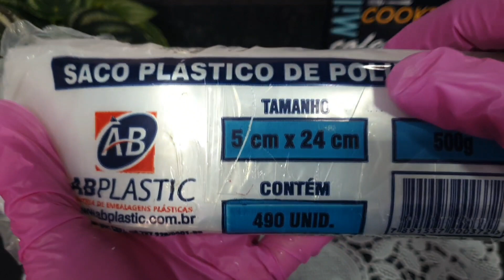COMO É FÁCIL FATURAR COM ESSES GELADINHOS!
Adquira minha apostila com 30 receitas dos geladinhos gourmet mais vendidos, 30 sabores sucesso de vendas, e adquirindo vc terá acesso ao meu grupo vip no whatsapp de suporte total sobre geladinhos, a apostila custa apenas 30 reais e o acesso ao grupo é liberado gratuitamente. Para adquirir basta clicar no link abaixo:

⚠️"Descubra como ganhar dinheiro trabalhando em casa com o nosso e-book exclusivo! Com dicas práticas e eficazes, você aprenderá a transformar suas habilidades em uma fonte de renda lucrativa, sem precisar sair de casa. Aprenda a gerenciar seu tempo, encontrar clientes e criar um negócio online de sucesso. Não perca mais tempo em trabalhos que não te satisfazem, comece agora a construir sua independência financeira com nosso e-book. Adquira já o seu e comece a mudar sua vida!"

🔥Como convencer o cliente a comprar?
Manual prático e eficaz para não perder nenhuma venda!

💥 Adquira agora mesmo a apostila com as melhores receitas de BOLOS CASEIROS feitos no liquidificador, por apenas 10 reais 😱. Clique no link e confira 👇🏻

💰Fature muito com doces gourmet, aprenda a fazer doces gourmet para vender.

💰Comece agora mesmo a faturar com KIT FESTA. Nesse link o melhor curso para você aprender a fazer KIT FESTA para vender:

🗒️Planilha para calcular preço do seus doces, você que tem dificuldades na hora de calcular o valor de venda ou o lucro, vai ter controle das suas receitas de uma vez por todas, essa planilha é ideal para você!

💰Link para comprar o ebook com mais de 90 receitas de Geladinho gourmet:

💳Ainda não tem maquininha de passar cartão?

💰 TRABALHE EM CASA POR CONTA PRÓPRIA 💰
2 cursos em 1 😱 uma variedade de receitas para quem gosta de inovar na confeitaria, aqui você ira encontrar os recheios mais pedidos, brownies lucrativos, tipos de caldas, cupcakes, como fazer forminhas de cupcakes, coberturas, barras de chocolate recheadas, ovos de colher, sobremesas deliciosas, chantininho, bolos caseiros que mais vendem, caseirinhos especiais, massa black, massa red velvet, pão de ló de chocolate, copos da felicidade, bolos no pote, sobremesas faceis como pudim de leite, pudim de paçoca, mosaico de gelatina, marketing para confeitaria e muito mais... todas as receitas testadas e aprovadas.
leve também o curso de chocolate passo a passo.

*Adquira já o seu curso e comece agora mesmo a sua liberdade financeira trabalhando no conforto do seu lar, clique no link abaixo para adquirir:

🟡 INGREDIENTES DESTA RECEITA:
1 caixinha de leite condensado 395g
2 colheres de sopa de leite em pó
1 colher de sopa de liga neutra
1 pacotinho de suco Tang sabor laranja com mamão
1 litro de leite
*Medida do saquinho: 5x24

⚠️ IMPORTANTE:
Para que o YouTube entenda que você quer receber meus vídeos:
✔️COMENTE
✔️COMPARTILHE

💵Assista ao vídeo com todas as dicas para vender bolo no pote nas ruas e ganhar dinheiro, clique no link abaixo: